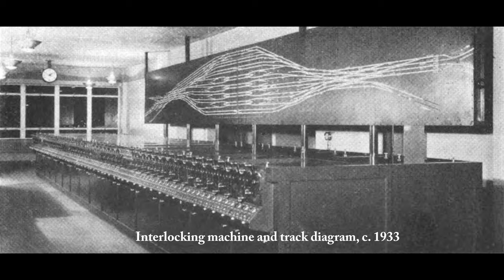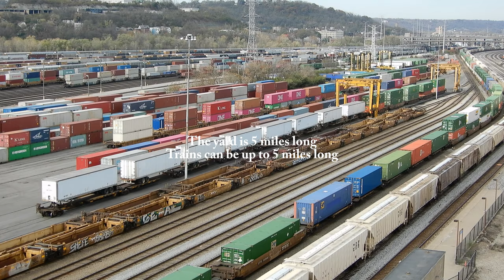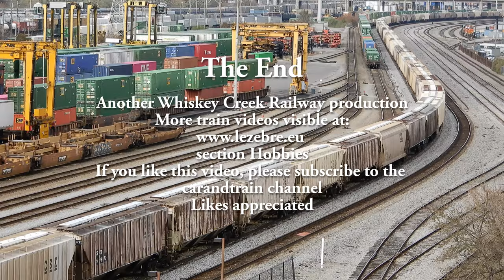Cincinnati Union Terminal Yard Tower A Former Control Signal Switching Operations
Yard view from the Cincinnati Union Terminal Tower A, home of the
former control, Signal and  switching Operations.
Reference: train 181